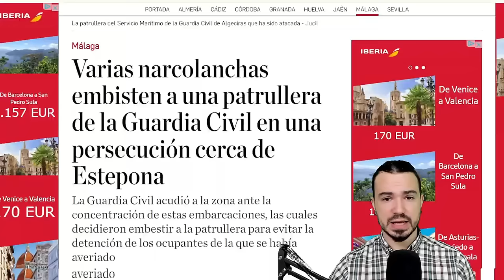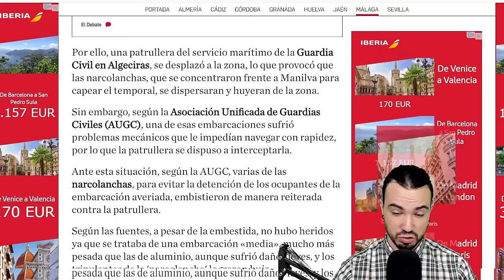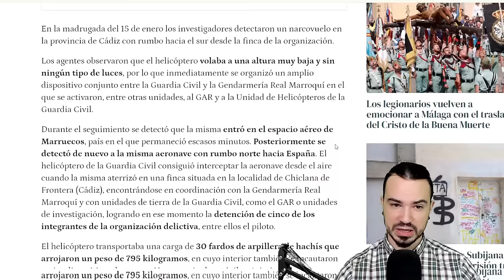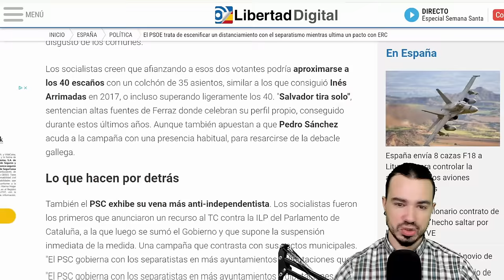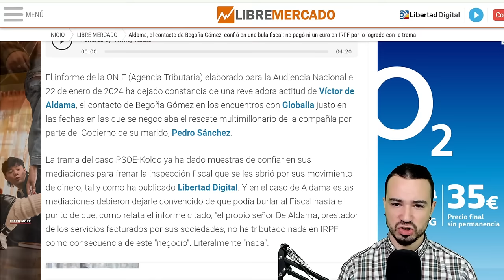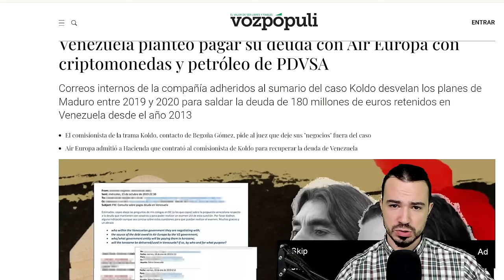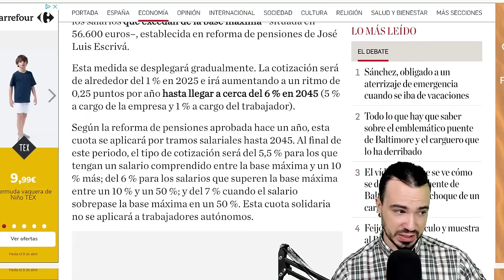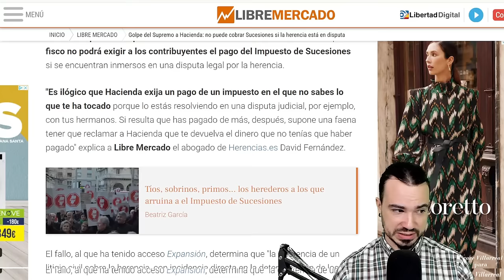PODCAST DE ACTUALIDAD 28 DE MARZO DE 2024